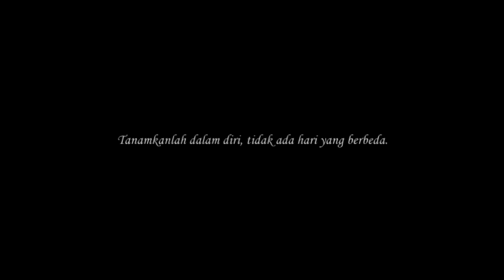DAILY CINEMATIC | FUJIFILM XT-20 CINEMATIC VIDEO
Shoot with:
- Camera fujifilm XT-20
- Lensa 7Artisans 25mm F1.8

Tanpa gimbal, wajar masih goyang hehe.

Backsound: Novo Amor - State Lines